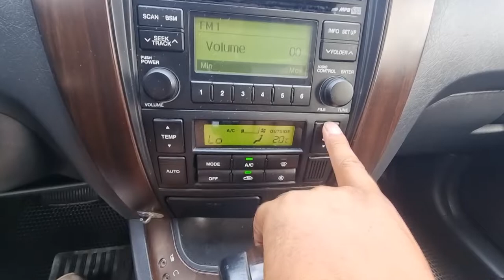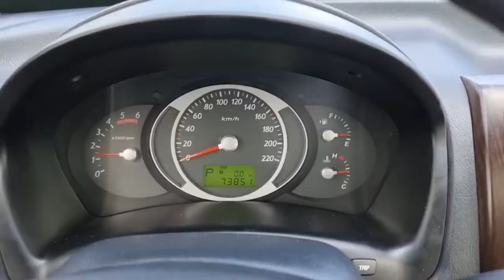2008 Huyndai Tucson used car export ( 8U869480) carwara, 카와라 투싼 수출